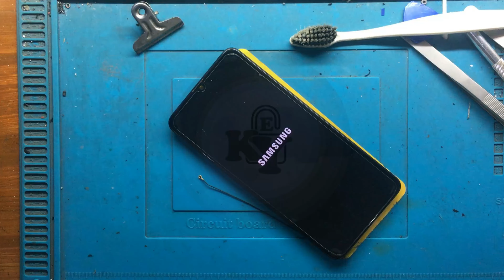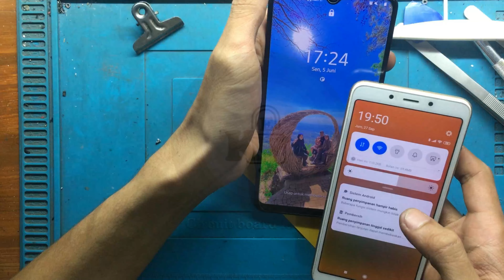masalah sering terjadi samsung a20s matot cuma getar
samsung a20s mati total